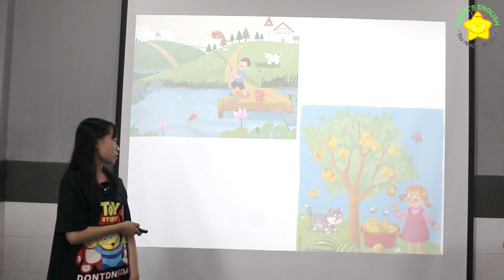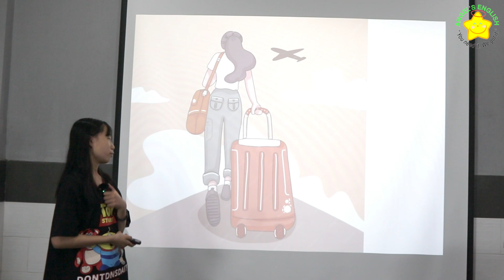Cloudy AE7 Quý I, 2024